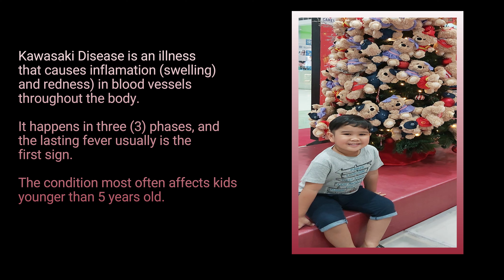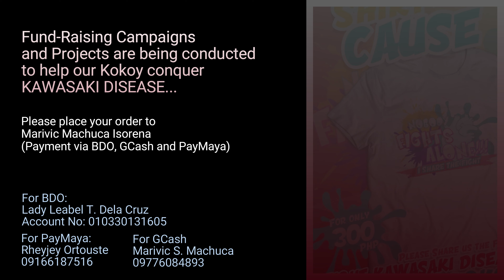(Ver 2.0) You're Not Alone In This Fight - A Fund Campaign for Kokoy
This is our simple way to help the family of Mr. Rheyjey Ortouste - One of the Pilipinas Sepaktakraw National Athletes whose son is currently diagnosed with Kawasaki Disease - Kawasaki disease is an illness that causes inflammation (swelling and redness) in blood vessels throughout the body. It happens in three phases, and a lasting fever usually is the first sign. The condition most often affects kids younger than 5 years old.

We are calling all our "kababayans" to please support the family in raising funds for Kokoy's Medication.

For BDO:
Lady Leabel T. Dela Cruz

For PayMaya:
Rheyjey Ortouste

For GCash:
Marivic S. Machuca

For GCash:
Kristelle Marie Nabong (Mother)

For BPI:
Rodolfo C. Eco

Let us continue to pray for Kokoy's fast recovery.